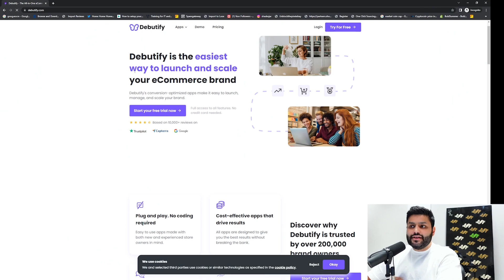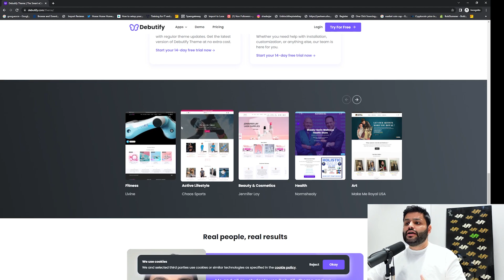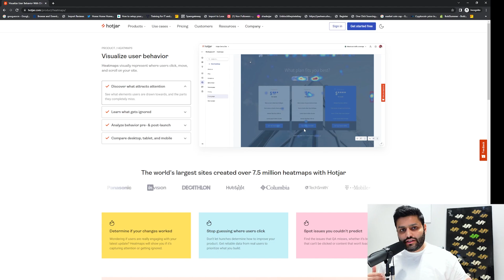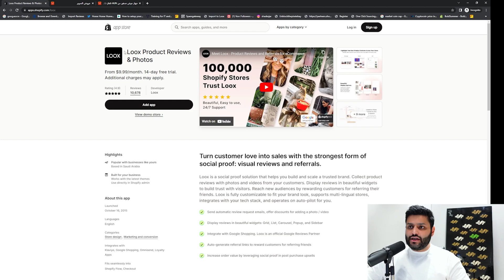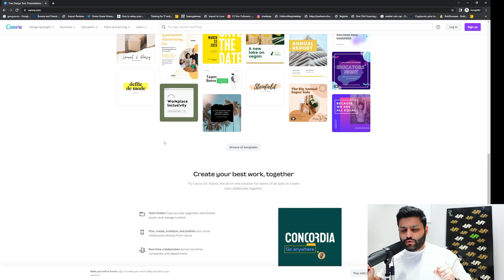أدوات مهمة لمتجرك في عام 2023 | عبدالله الفوزان | الدوربشبنيق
إحصل على دورة في الدوربشبينق | مجاناً

وش بسوي لو رجعت من الصفر وابي اصير مليونير | ورشة عمل مجانية

كيف خليت التسويق بالعمولة مصدر دخل لي | تدريب مجاني

إحصل على 14 يوم مجاني على شوبفاي + 1$ فقط لأول شهر